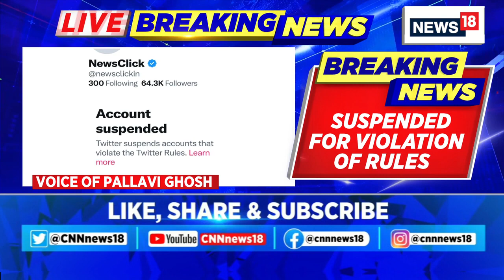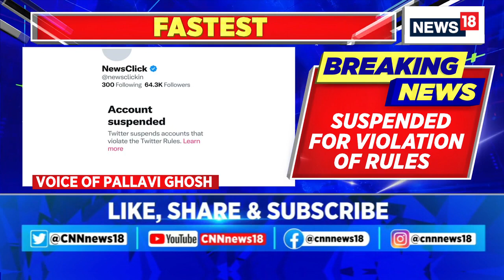NewsClick Controversy | NewsClick Official account Suspended From Twitter X | English News | China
NewsClick Controversy | NewsClick Official account Suspended From Twitter X | English News | China | BJP | Elon Musk

NewsClick's official handle on 'X' (formerly Twitter) suspended for violating the rules; This comes amid the row over its links with China.

n18oc_politics